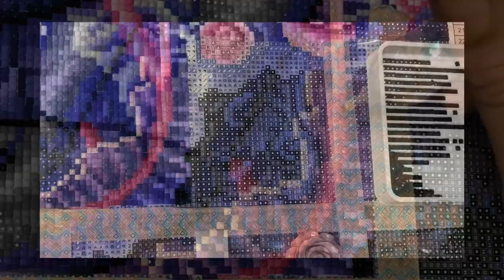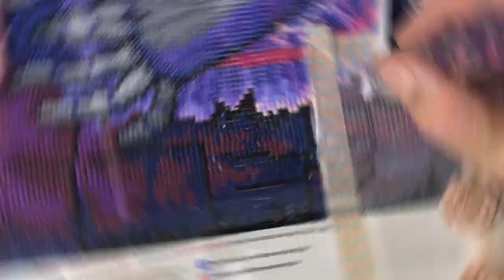Miss Understood Diamond Painting Time Lapse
Enamorte's Miss Understood from Diamond Art Club is all finished. My favorite diamond painting so far.